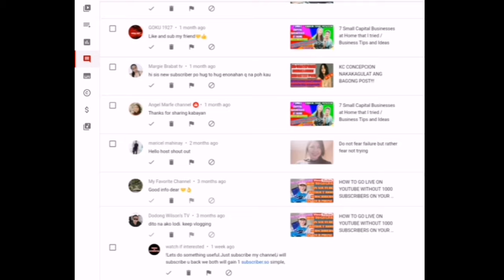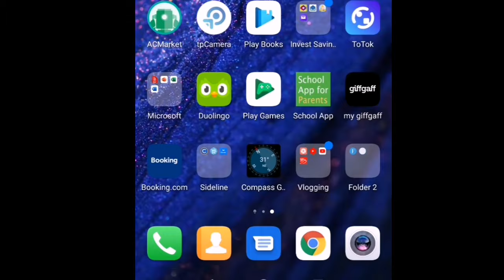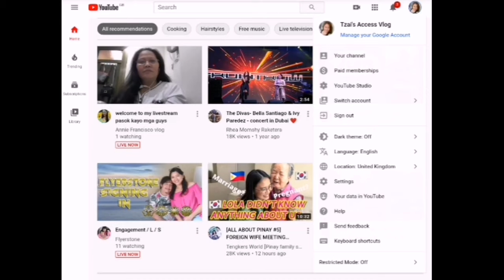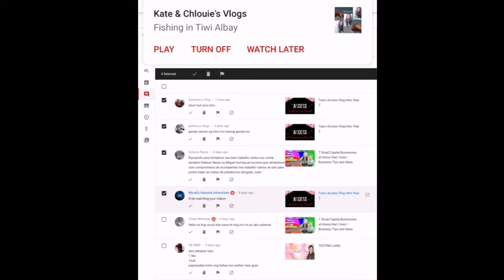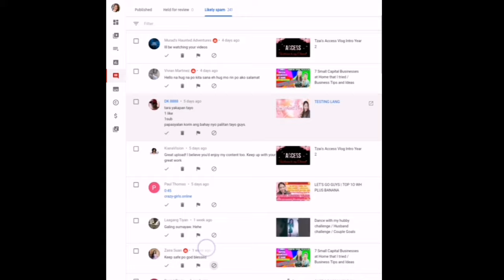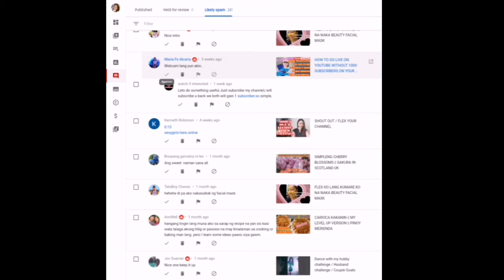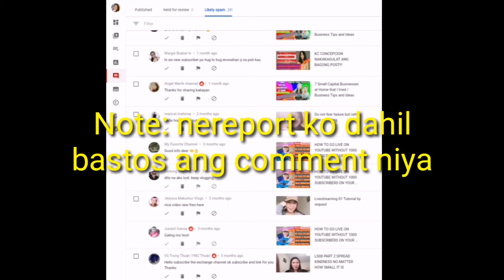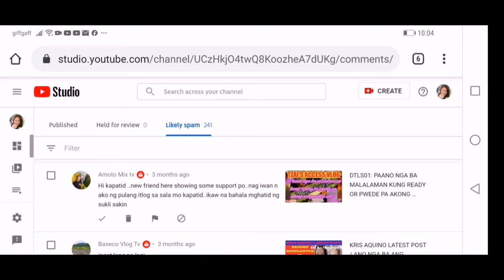HOW TO CHECK SPAM COMMENTS IN YOUTUBE USING ANDROID PHONE / TUTORIAL | Tzai's Access Vlog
This is a tutorial how to check your spam comment in your videos using only android phone. I hope it will to small youtuber like me especially to those who don't have laptop yet. 🤗 😘💕
Family vlogging